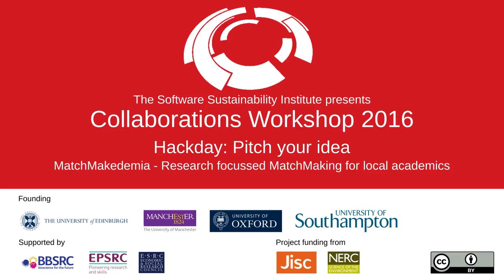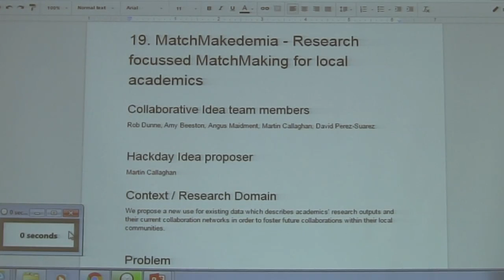MatchMakedemia - Research focussed MatchMaking for local academics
By Rob Dunne, Amy Beeston, Angus Maidment, Martin Callaghan, David Perez-Suarez.